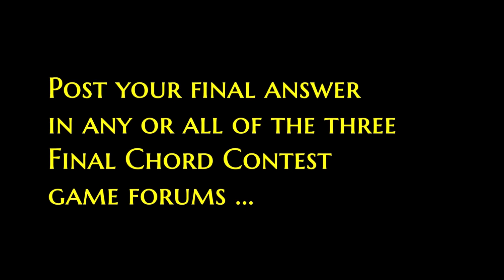The Final Chord Contest #74 (a 1980s top-5 hit)